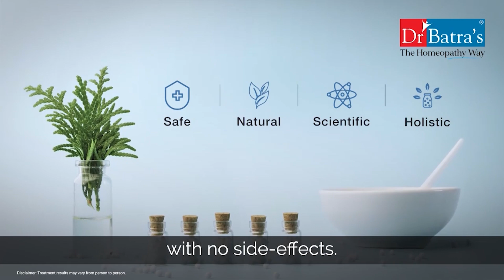দুষ্কৃতীদের আক্রমণের মামলা নিচ্ছে না পুলিশ